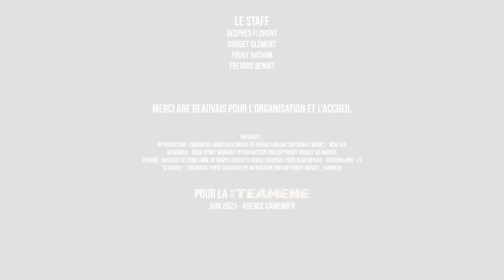DRÔLES DE DAMES (1/6) - La découverte des coupes du monde avec Ninon Hartvick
𝗗𝗿𝗼̂𝗹𝗲𝘀 𝗱𝗲 𝗱𝗮𝗺𝗲𝘀, la web-série qui vous plonge dans les coulisses de la saison par équipes des filles seniors. Nouvellement arrivées en Nationale 2, elles entament ce championnat avec ambition. Découvrez celles qui composent cette équipe à chaque épisode. Premier acte avec Ninon Hartvick.

De ses débuts dans l’escrime, jusqu’à sa participation à ses premières coupes du Monde en U20, Ninon se confie sur sa préparation et l'opportunité d'évoluer au plus haut niveau de l'escrime française.